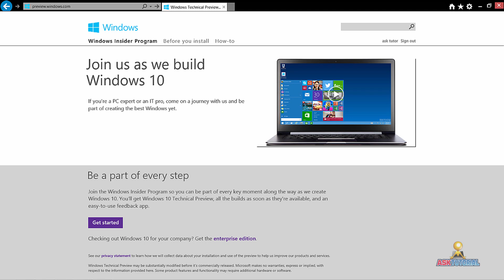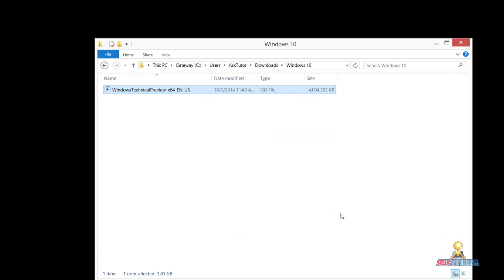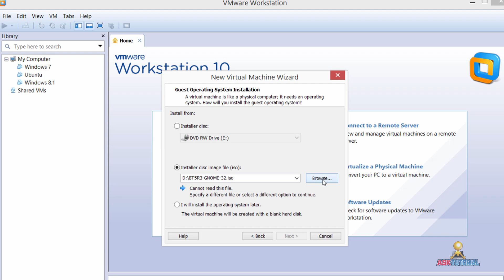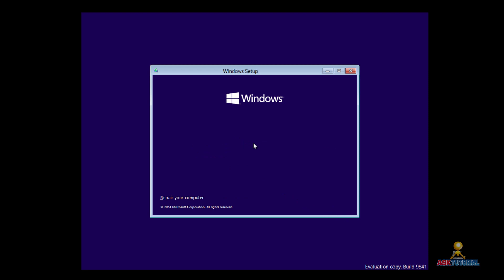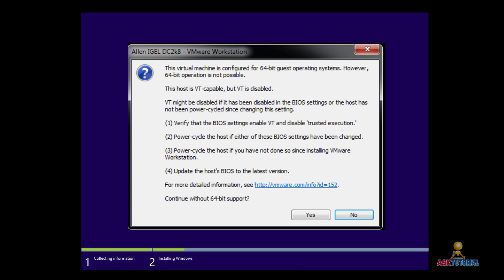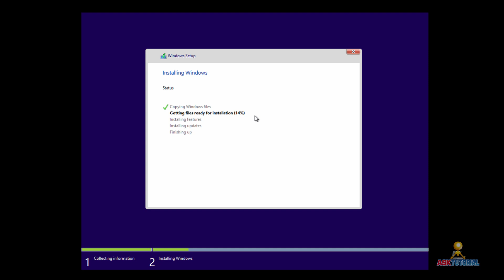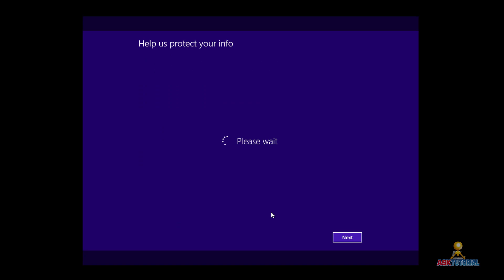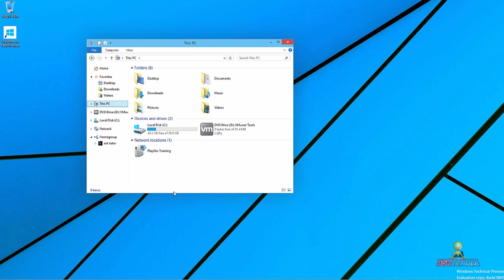COMO INSTALAR WINDOWS 10 VIRTUAL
[[EDUCATIONAL VIDEO TUTORIAL]]

Si deseas aprender como instalar un sistema operativo virtual no te debes perder este video. En él te voy a mostrar como descargarlo e instalarlo pasó a paso, para que lo evalúes por ti mismo. ¡Disfrútalo y Comparte!